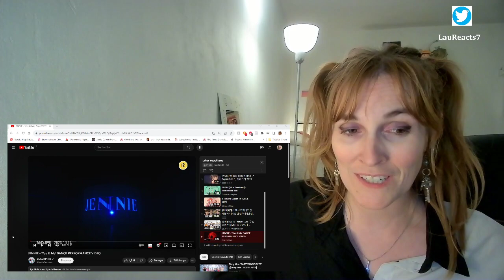JENNIE - ‘You & Me’ DANCE PERFORMANCE VIDEO | REACTION!!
FINALLYYYYYYYY